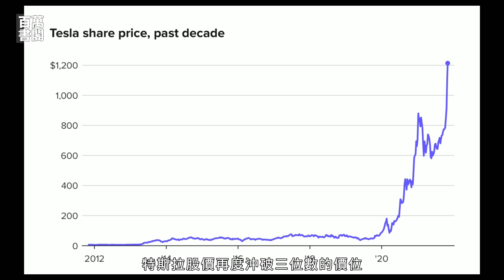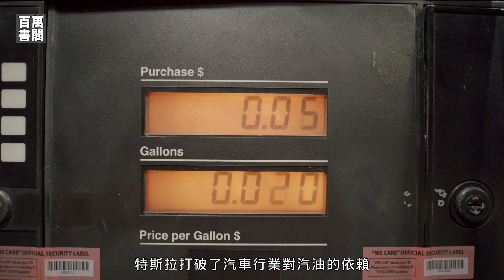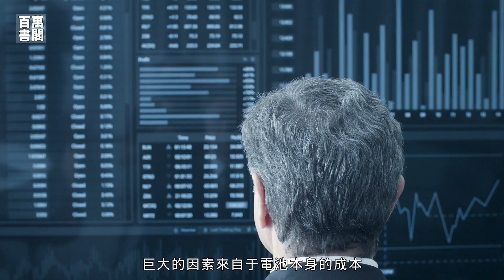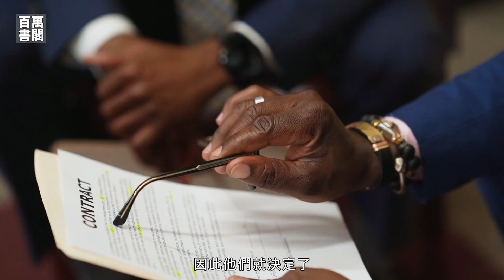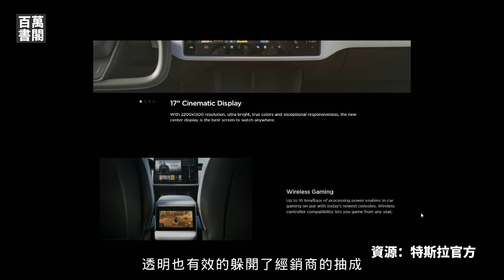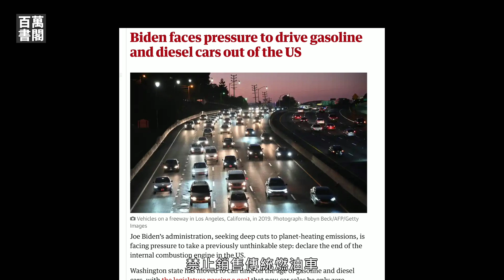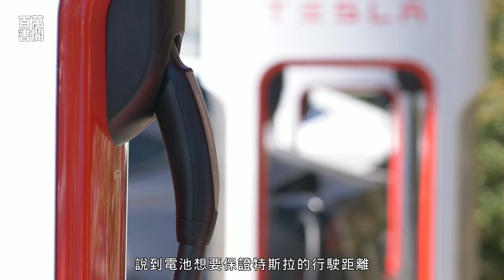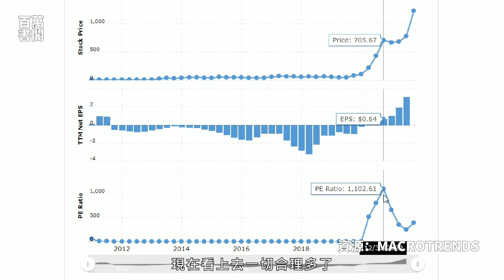我是價值投資者，我應該買入特斯拉嗎？| 價值投資者應該如何看待特斯拉 | 百萬書閣 THEMBS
我是價值投資者，要以一個怎樣的觀念去看待特斯拉呢？特斯拉究竟適合投資嗎？

在之前的影片裡，我們說到，作為價值投資者，我們經常聽到的投資就是要以合理的價格買入優秀的公司，並伴隨它一同成長。以這樣的投資理念選公司，無疑或錯過許多好的公司，比如說較早的亞馬遜，以及最近相當火熱的特斯拉。

就在最近這星期，特斯拉估價再度衝破3位數的價位，來到了每股1000美元的新關口，而且股價這幾天還在持續上漲，目前市場估值差不多300多400倍，如果你以一個傳統的價值投資思維來思考的話，基本上高過30倍估值的公司你根本不會想要看一眼了，更何況是目前300倍的特斯拉。

但是，這樣固有的投資思維真的是對我們有幫助的嗎？如果我們只以這樣的單一性思維來投資的話，會不會讓我們因此錯過許多未來會發展得很好的公司呢？對於特斯拉這種高估值的公司，我們又要以一個怎樣的投資觀念來看待它呢?今天我們就來談一談這個話題！